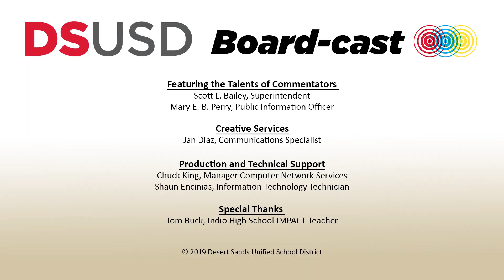DSUSD Board-cast 090419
We are excited to share this inaugural episode of Board-cast. Board-cast is produced to quickly inform you of major highlights that occur at each board meeting. All episodes will be posted on the district’s YouTube channel the day following a regularly scheduled board meeting.